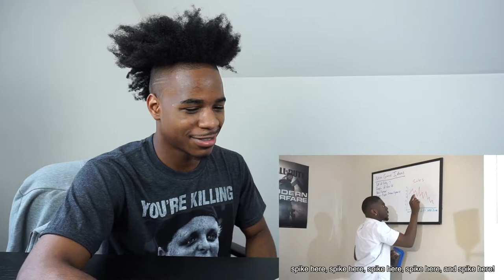How Video Game Companies be Coming Up with New Games (REACTION)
Snapchat👻. ►@Loganhitemup